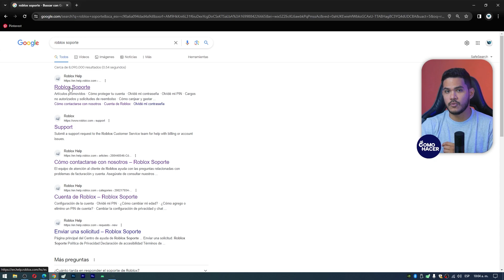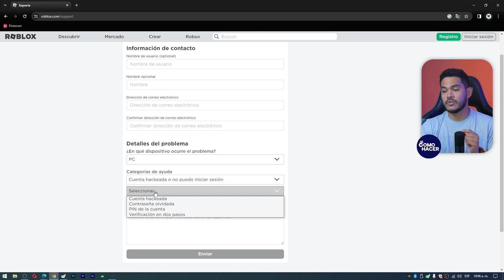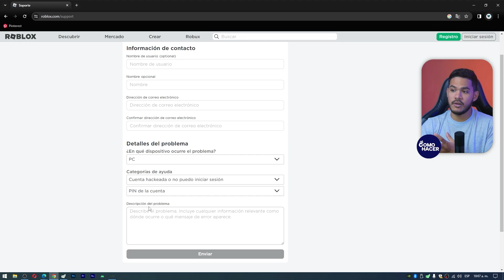¿Cómo RECUPERAR UNA CUENTA de Roblox? - 🔄 No Dejes que tu Cuenta se Pierda 🔄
Si has perdido u olvidado los credenciales de tu cuenta Roblox y deseas recuperar el acceso a ella en este video conseguirás la guía necesaria. Aprende Cómo RECUPERAR UNA CUENTA de Roblox de forma rápida y segura con los pasos que te mostramos. Conoce la forma de restaurar tu cuenta si has olvidado tu contraseña, si fue bloqueada por alguna razón o hasta hackeada, en algunos casos podrás recuperarle.